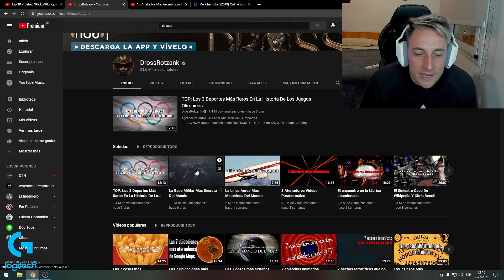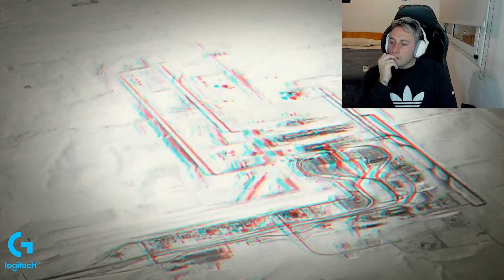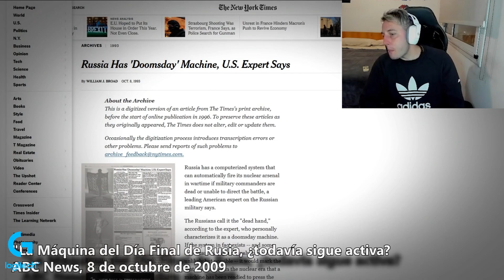REACCION A LA BASE MILITAR MAS SECRETA DEL MUNDO